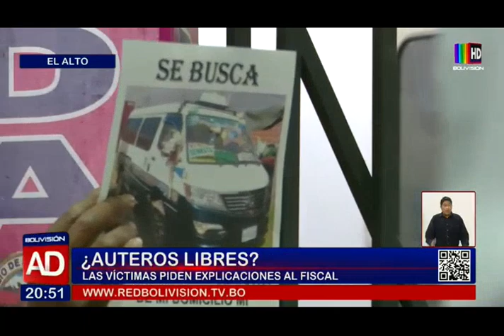El Alto: ¿Auteros libres? Las víctimas piden justicia y explicaciones al fiscal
Las victimas múltiples de los auteros llegaron hasta la fiscalía de El Alto a pedir explicaciones de él por qué no se conoce nada respecto a los delincuentes, quienes pese a las evidencias no estarían detenidos.